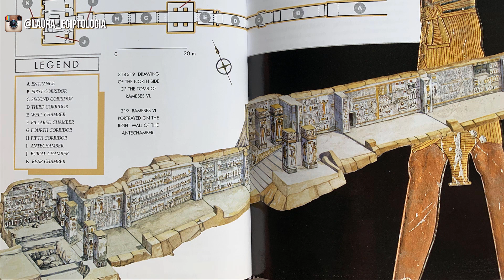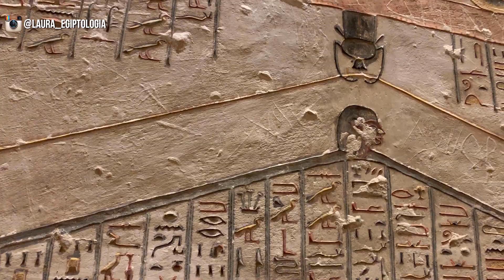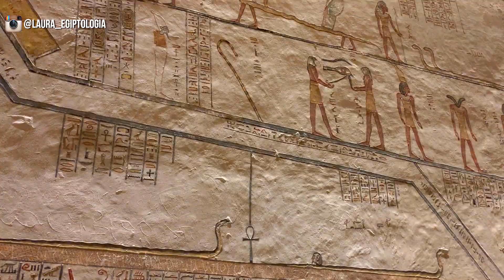TUMBAS EGIPCIAS POR DENTRO - Valle de los reyes. RAMSÉS V y VI 🤠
❤️ ¿Te gusta el Antiguo Egipto? Entonces esto te interesa
📚LECTURAS RECOMENDADAS:
👉 Pirámides, templos y estrellas: Astronomía y arqueología en el Egipto antiguo
👉 Todos los templos del antiguo Egipto
👉 TEMPLES OF ANCIENT EGYPT

Este vídeo y en definitiva este canal tiene el propósito principal de divulgar y dar a conocer al gran público la impresionante cultura egipcia. Para adaptarse a un público variado y procedente de diferentes historiales sociales y culturales, se mantiene un estilo relajado y se evitan tecnicismos que pueden resultar tediosos o abrumadores. Se ruega comprensión.